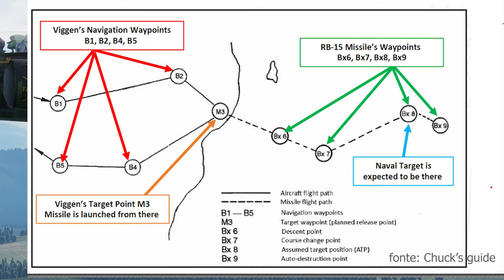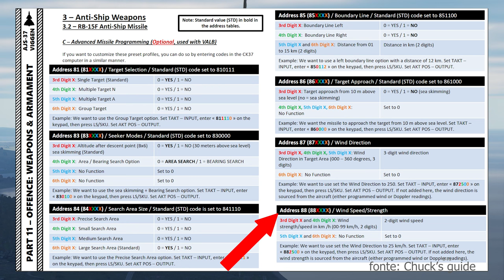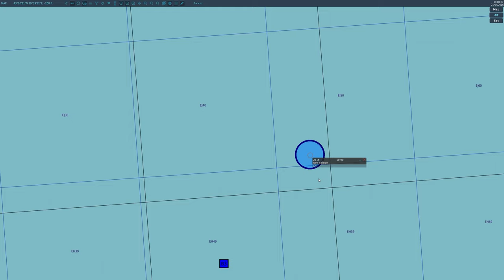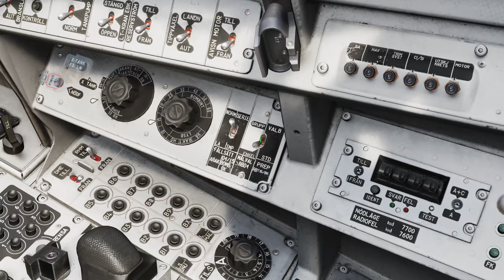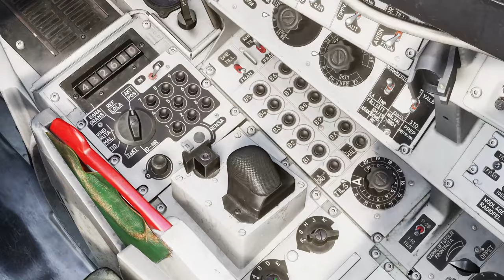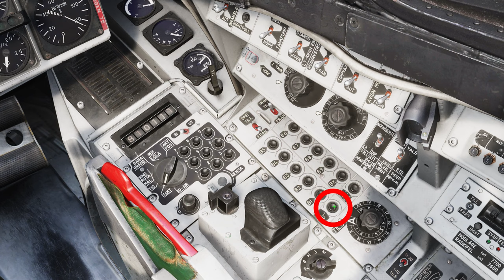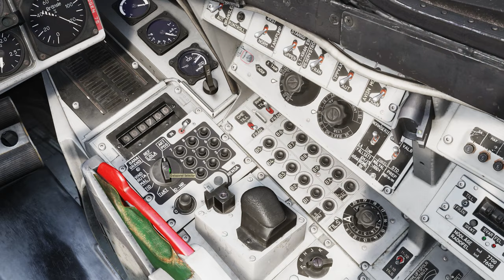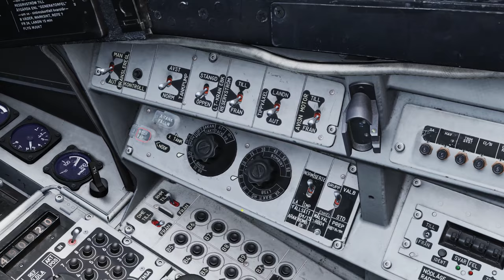DCS - Tutorial básico míssil anti-navio RB-15f - ASJ 37 Viggen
Aprenda a lançar míssil anti navio RB-15F do AJS-37 Viggen no simulador DCS.

00:00 Introdução
0:39 Aula sobre waypoints do míssil
2:49 Configurando busca de alvo no míssil
4:17 Adicionando waypoints pelo cartucho
6:43 Configurando waypoint Bx8 do RB-15F
9:02 Decolagem e configuração do avião para lançamento
11:43 Conclusões finais